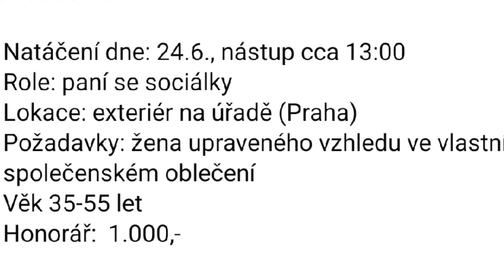Jak to bude dál s Davidem,Valerií a Zdenou ve 23 řadě!?!?